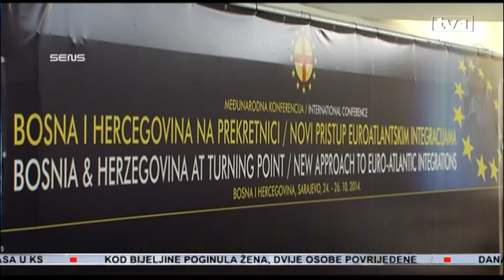Zvaničnici: BIH mora naći svoj put prema EU i NATO u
Bosna i Hercegovna mora naći svoj put prema Evropskoj uniji i NATO-u. Poručili su ovo danas učesnici Međunarodne Panevropske konferencije održane u Sarajevu.  Naglasili su i da je veoma važno da domaći političari što prije formiraju vlast i posvete se ispunjavanju uvjeta za punopravno članstvo u Uniji. Potpisana je i Deklaracija Paneuropske unije koja će biti upućena institucijama vlasti u Bosni i Hercegovini, kao i institucijama Europske unije.